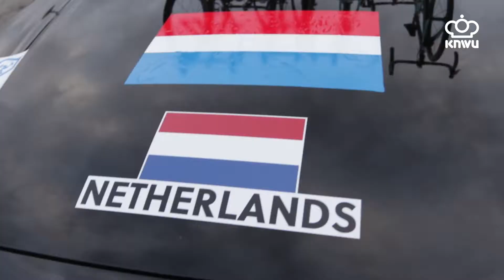IN BEELD - In de koers met Thorwald Veneberg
Op het laatste dag van het WK in Noorwegen volgden we onze eigen bondscoach Thorwald Veneberg tijdens de Elite mannen wedstrijd. Een kijkje in het werk van de bonscoach.